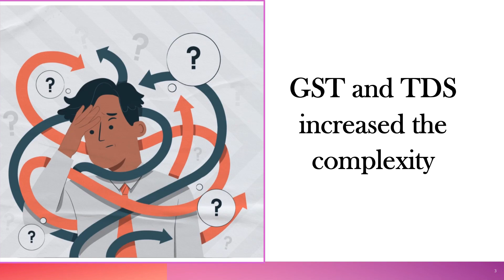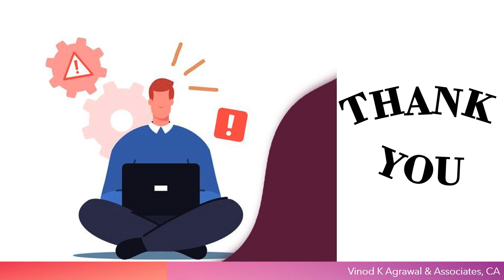5 reason to extend TAX AUDIT due dates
In this video, we mention the crucial reasons why a tax filing extension is necessary. From increased reconciliations and the complexities introduced by GST and TDS, to the time-consuming AIS TIS reconciliation process, we explore the challenges taxpayers face. Additionally, with September and October being filled with important festivals.

 Stay informed about these key factors affecting your tax filing process!